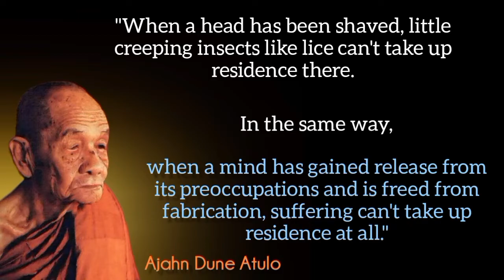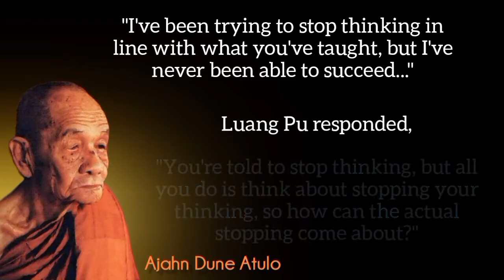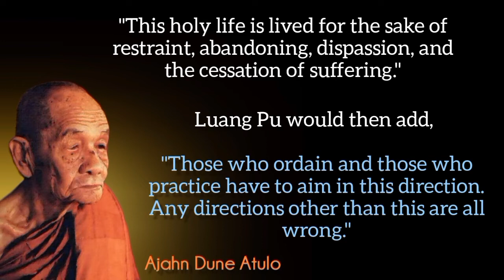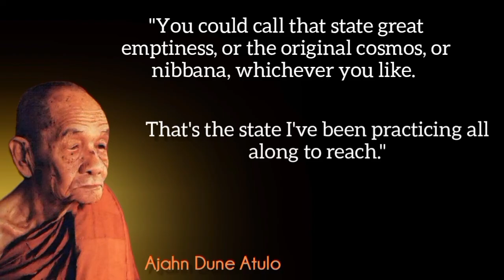Luang Pu Dune | 16 Memorable Teachings